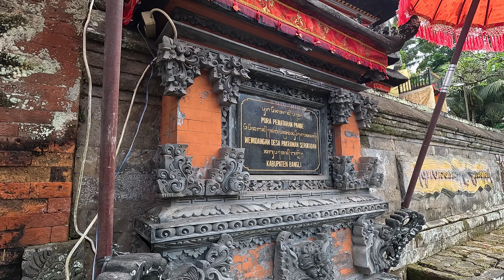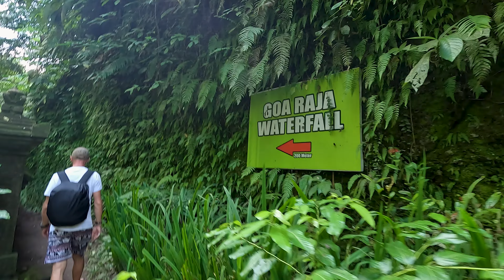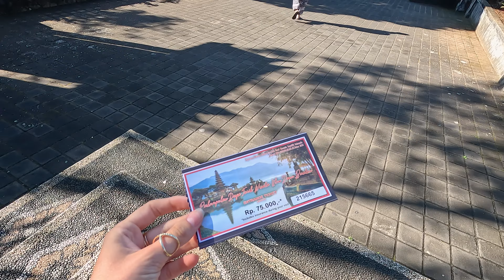BALI JEST... no właśnie... JAKIE JEST BALI ?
"Bali jest... no właśnie...jakie jest Bali odpowiadamy i pokazujemy w naszym filmie.

Nasz film rozpoczyna się od odkrywania architektonicznych cudów Bali. Poznajemy mistyczną atmosferę tych miejsc i dowiadujemy się o duchowej spuściźnie, która kształtuje życie mieszkańców Bali.

Następnie odwiedzimy niesamowite pola ryżowe, które są sercem i duszą Bali. Zanurz się w zielonej, malowniczej okolicy i dowiedz się, dlaczego te terasy ryżowe są tak ważne dla kultury i gospodarki wyspy. Przekonaj się, dlaczego są one jednym z najpiękniejszych miejsc na świecie.

Ale Bali to także druga strona medalu - komercja. Zanurzamy się w tęsknotę za autentycznym Bali, które wciąż można znaleźć pośród turystycznego zgiełku. Odkrywamy, jak rozwój turystyki wpłynął na życie ludzi na wyspie, zarówno pozytywnie, jak i negatywnie.

Link do wpisu o Bali, gdzie zjeść, gdzie nocować oraz atrakcje na wyspie

Czas akcji: czerwiec 2023r.